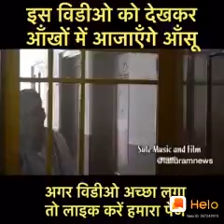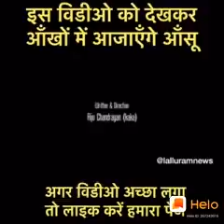Very emotional video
please watch the above video by clicking on the link given above.